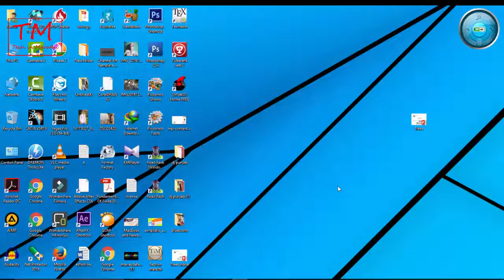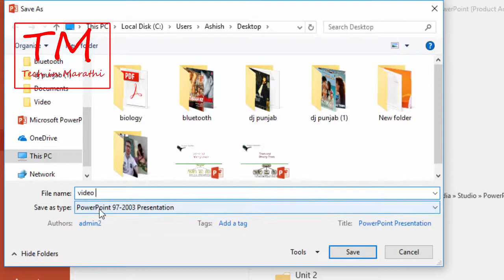How to save PowerPoint ppt in video | Marathi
chack out cards for more.